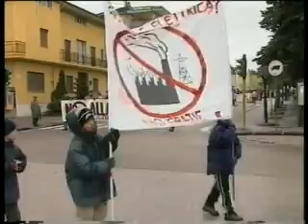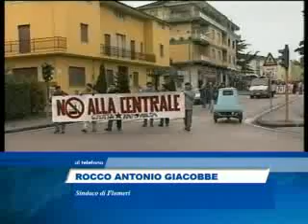Flumeri Elettrodotto serv